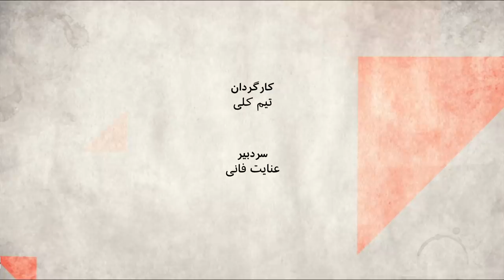خودکشی پدر امیر حسین مرادی، چه کسی مقصر است؟ صفحه دو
پدر امیرحسین مرادی، یکی از سه معترض آبان که به اعدام محکوم شده، در منزلش خودکشی و فوت کرد. او در آخرین پست اینستاگرامی خطاب به پسرش نوشته بود: "دارم کم میارم".
پرونده امیرحسین مرادی به همراه سعید تمجیدی و محمدرجبی، حدود دو ماه پیش، در دادگاه عالی، اعاده دادرسی شده و فعلا حکم اعدام آنها متوقف مانده است. بابک پاک نیا، یکی از وکلای پرونده میگوید، خانواده از طرف افرادی در خارج از کشور هم  تحت فشار برای گفت وگو بوده اند. درحالیکه برکسی پوشیده نیست که در داخل هم همواره خانواده زندانیان از سوی نیروهای امنیتی تحت فشارند که با کسی گفت و گو نکنند.
این دوگانه یک بار دیگر دعوا و بحثی قدیمی را مطرح کرده است، چه راهی برای خانواده و فرد زندانی بهترین راه حل است؟ چطور می شود حقوق فرد زندانی را در نظر داشت؟ آیا اطلاع رسانی بهتر است، یا عدم اطلاع رسانی.
مهدی محمودیان، فعال سیاسی و مدنی
عمار ملکی، استادیار دانشگاه تیلبرگ هلند
 و سعید دهقان، وکیل پرونده های سیاسی